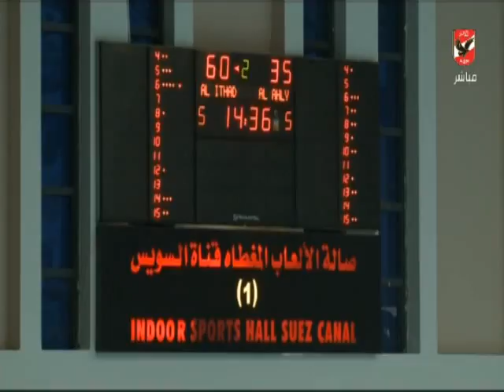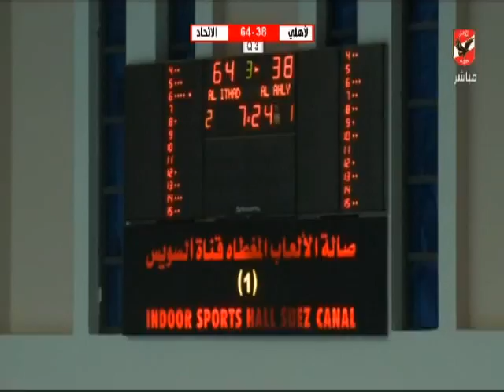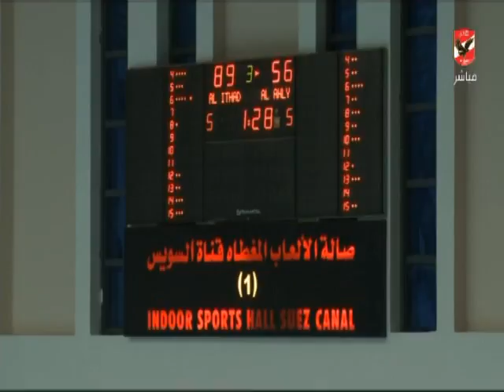مباراة الاهلى امام الاتحاد السكندري - عودة نهائي دوري المرتبط للمحترفين.